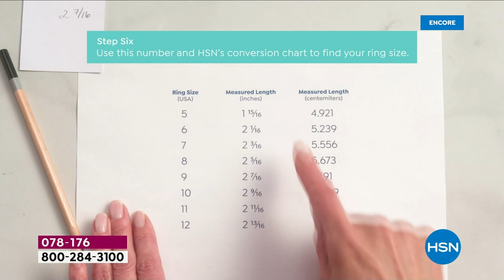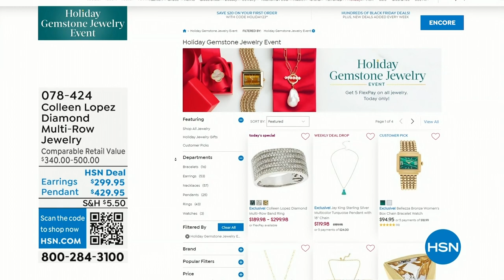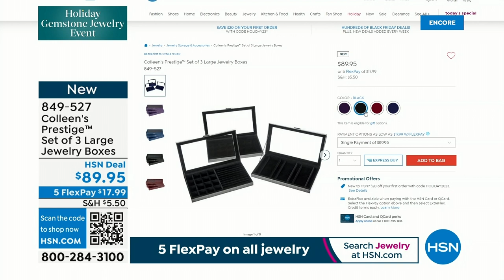HSN | Colleen Lopez Gemstone Jewelry Gifts 10.17.2023 - 02 AM